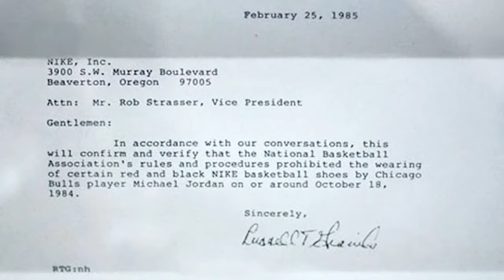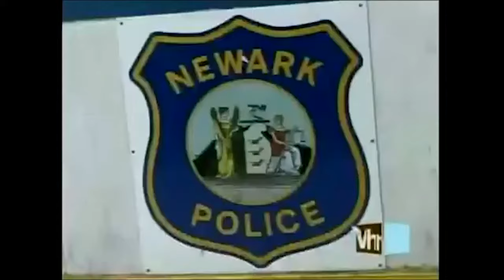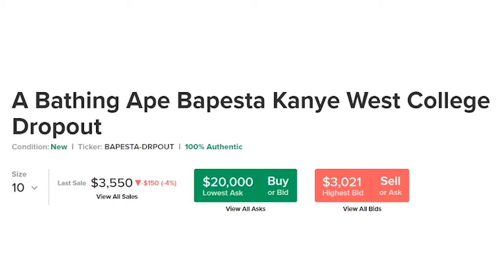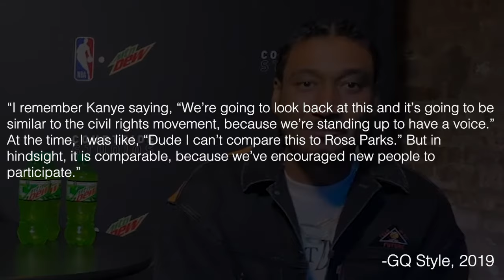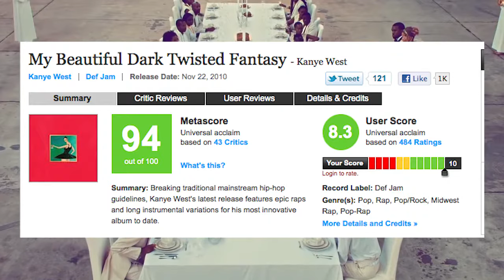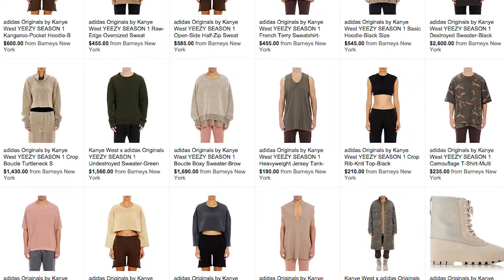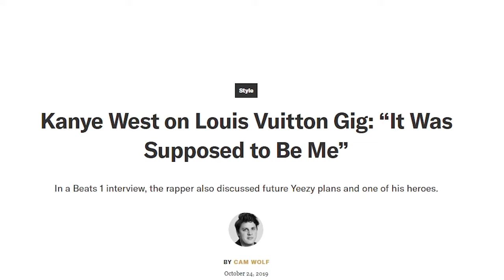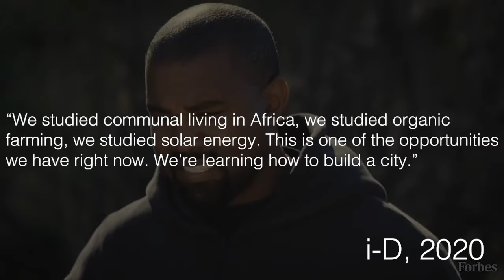Kanye West and Fashion (Documentary)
Wolves 8 bit - Kanye West
Wii Sports - Boxing Results
Beat 4 - Kanye West (unreleased 1997 beat tape)
Turn It Out - Jermaine Dupri ft. Nas
Beat 5 - Kanye West (unreleased 1997 beat tape)
The Bounce - Jay Z ft. Kanye West
Mr. Resetti Theme - Animal Crossing
Through the Wire - Kanye West
Last Call - Kanye West
Diamond From Sierra Leone (Bonus Track) - Kanye West
Frontin’ - Pharrell ft. Jay Z
Number One - Pharrell ft. Kanye West
I Still Love H.E.R. - Teriyaki Boyz ft. Kanye West
Can’t Tell Me Nothing - Kanye West
Good Life - Kanye West ft. T-Pain
Welcome to Heartbreak - Kanye West ft. Kid Cudi
No More Parties In L.A. - Kanye West ft. Kendrick Lamar
Bittersweet Poetry - Kanye West ft. John Mayer
No Mistakes - Kanye West
I Love It - Kanye West and Lil Pump
Follow God - Kanye West
Selfish - Slum Village ft. Kanye West and John Legend
Two Words - Kanye West ft. Mos Def, Freeway, and The Boys Of Harlem